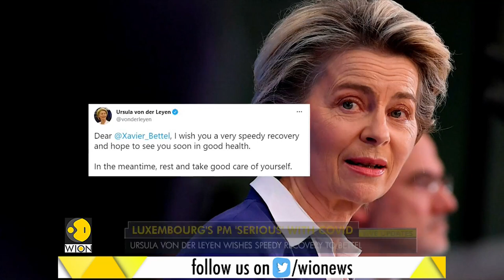Luxembourg's PM Bettel in 'serious' condition with COVID-19| Coronavirus | World English News | WION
Luxembourg Prime Minister Xavier Bettel is in a ‘serious’ condition and will remain in the hospital for up to four more days. Bettel announced his positive test just after he had attended an European Union summit with 26 other leaders from the bloc for two days.